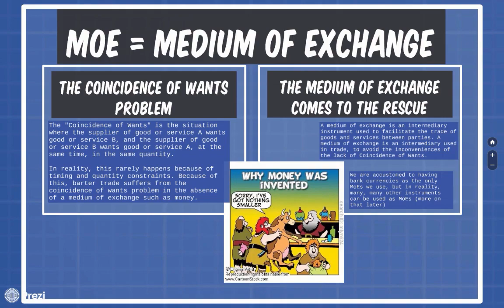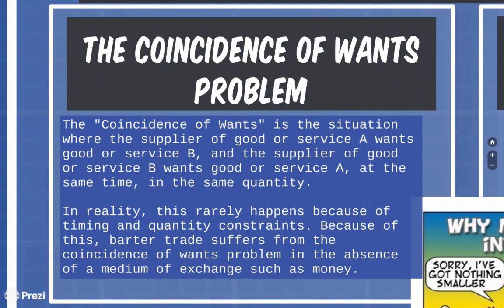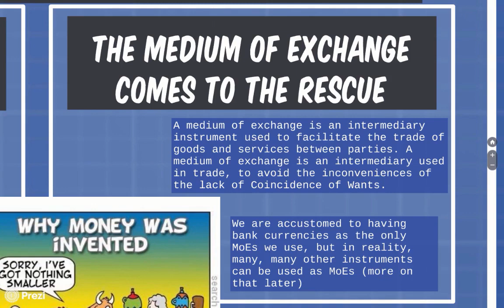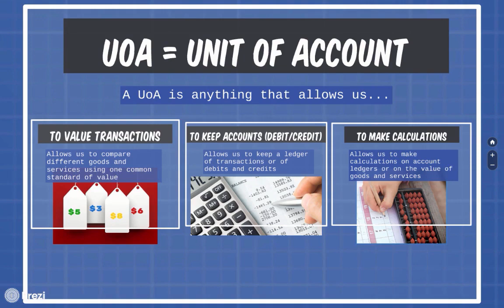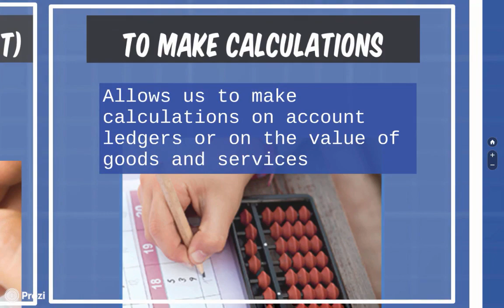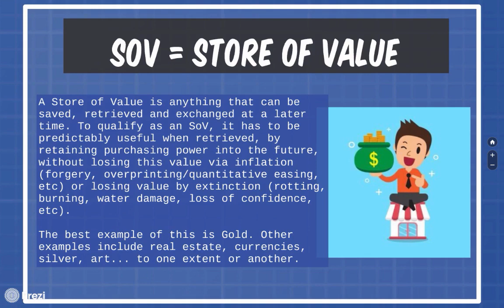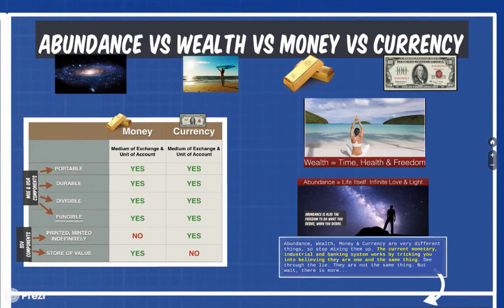Free Your Mind: Redefine & Demystify "Money" - Part 2